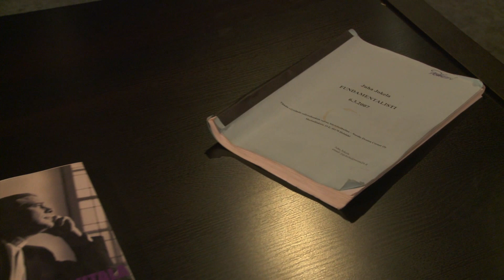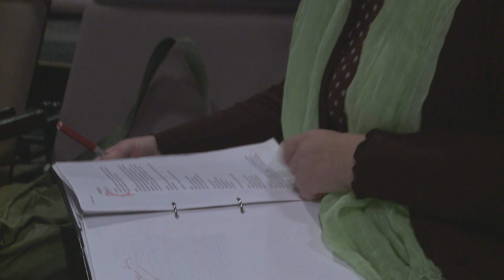Elämäsi kuntoon kausi 6: esittelyvideo Petteri Rantatalo